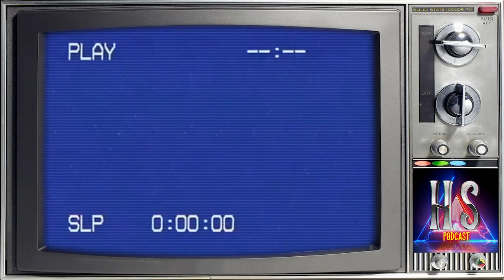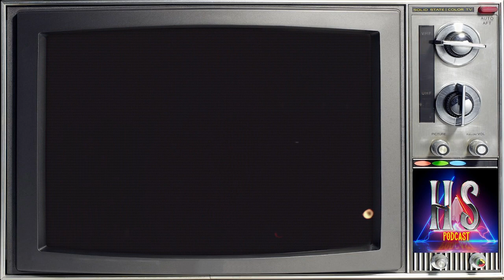Into the Meadow: Scary ASMR To Fall Asleep To | Part 2 | Haunting Season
It's time to go on our final journey to the Meadow. Feel the gentle undertow pull you towards the front door. Twist the cold brass doorknob & step into the dark night. Make your way to the dock & cross the lake... there's no turning back now.

Welcome to Haunting Season, a weekly storytelling podcast about life and the afterlife, hosted by Joshua Sterling Bragg and Cody Dugan.

Original music “Spiritual Machines” by North Innsbruck made exclusively for Haunting Season.